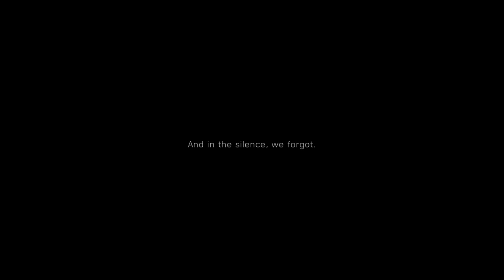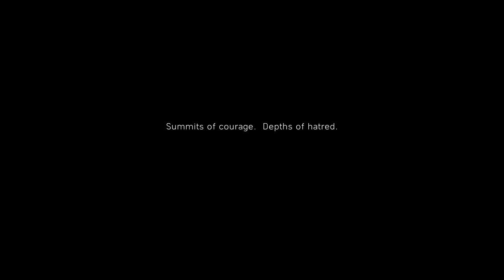Perang dunia 2! | Battlefield 5 #1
Akhirnya gue bisa balik bikin video lagi ya